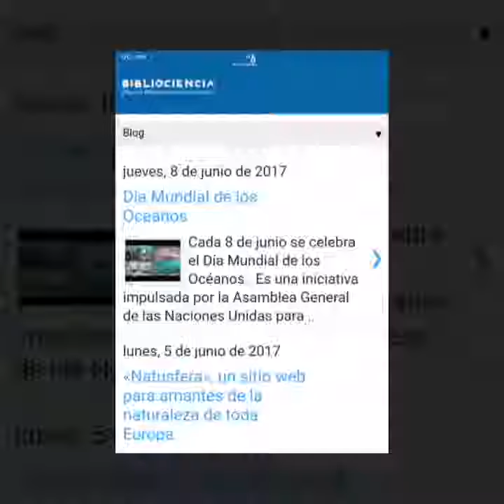¡Feliz 2018!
Al elaborar este vídeo, nos hemos dado cuenta de que el año pasado dio para mucho en la Biblioteca.
Las responsables de las redes de la BibliotecaULL les damos las gracias a ustedes y a nuestras/os compañeras/os por hacerlos posibles.
¡Esperamos que nos sigan acompañado en 2018! 💖